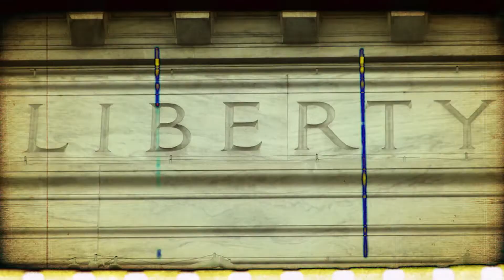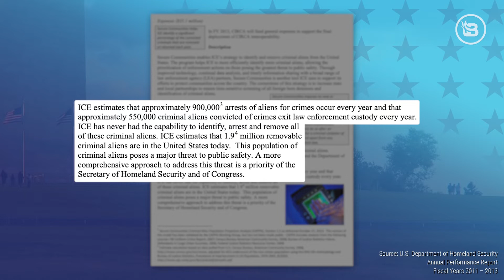Veteran ICE Agent Explains EXACTLY Why Sanctuaries Are Illegal and Morally Indefensible | Ep 512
Today we are joined by a veteran ICE agent to discuss the danger of sanctuary cities and the war on ICE. Nathalie Asher is the field office director for ICE Enforcement and Removal Operations (ERO) for the Pacific Northwest. She gives us a briefing on the state of play in her area of operations and how local officials are endangering public safety. One by one, she demonstrates how the excuses for not cooperating with ICE are all new and politically motivated. Anyone who has a modicum of regard for public safety could never oppose ICE’s mission of communicating with those arrested for other crimes, regardless of one’s politics on immigration. Asher also explains how we are likely to see an increasing wave of transnational gang activity as a result of the border surge mixed with localities that provide safe haven for their operations. As for Congress, if they don’t like the laws on the books, then change them.

ABOUT DANIEL:

Daniel Horowitz is Senior Editor of Conservative Review where he writes in-depth daily columns about the hypocrisy in Washington of both the GOP and Democrat Establishment from a conservative perspective. He hosts a nationally syndicated podcast, “The Conservative Review with Daniel Horowitz,” and is the author of “Stolen Sovereignty: How to Stop Unelected Judges from Transforming America.” Horowitz is a conservative policy entrepreneur and advisor and his perspective on policy issues is sought out by those within and outside of politics. He is regarded as one of the nation's leading conservative experts on immigration policy.